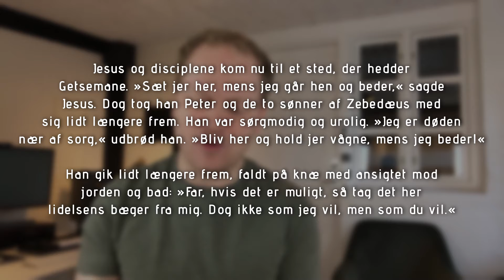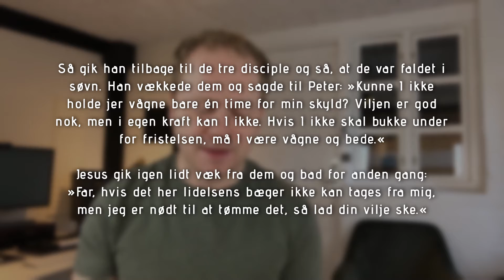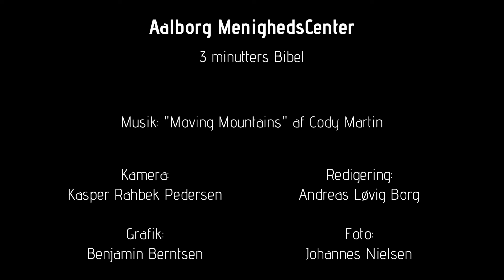Matthæusevangeliet 26:36-46 | 7. januar 2021 | 3 minutters Bibel | AMC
Våg og bed. Dagens tekst: Matthæusevangeliet 26:36-46